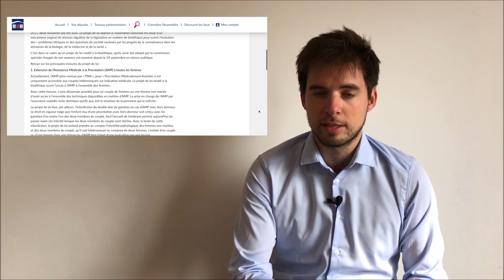[Formation Episode 2] - Augustin vous dit tout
Retrouvez Augustin Huglo dans ce nouvel épisode de la Web Série Formation.

01.01 : Loi Finance 2020 et loi de financement de la Sécurité Sociale 2020

01.46 : Réforme des retraites
03.00 : L'invité du mois